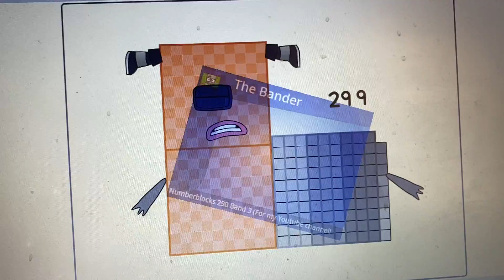290 band 3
Y E E